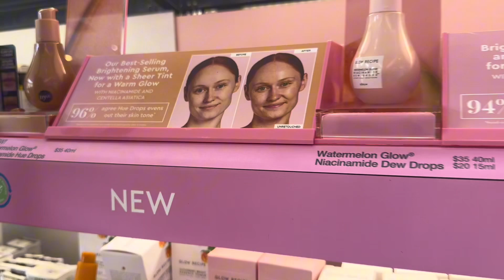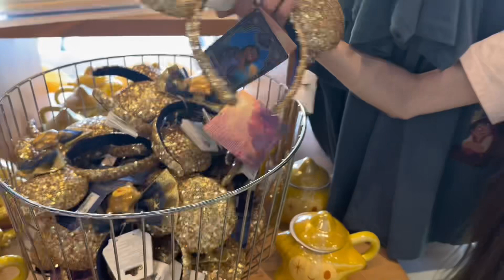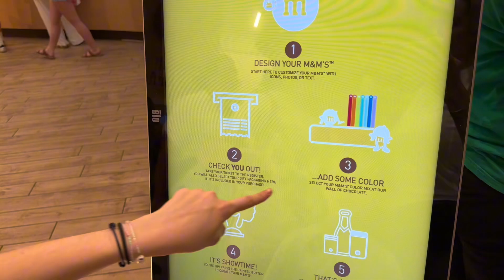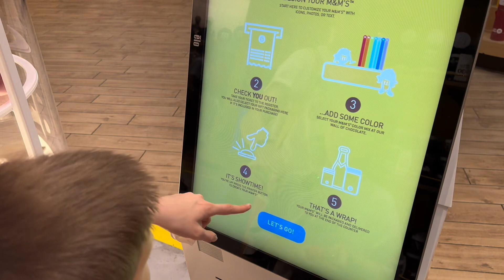Milana Goes To The Disney Springs Orlando 2024